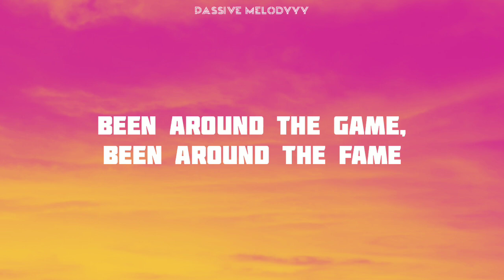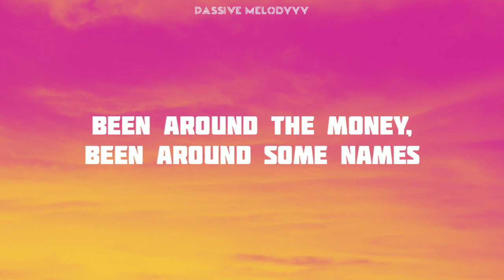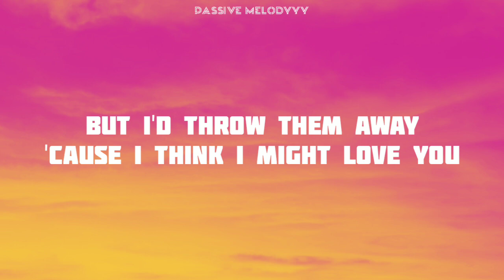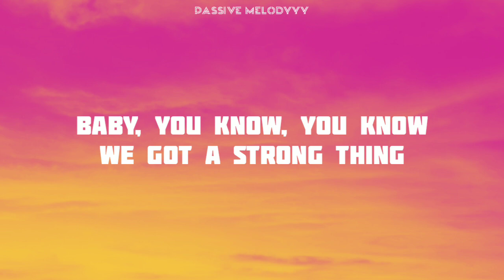Pitbull - Options Lyrics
•Lyrics
•Stephen Marley, let 'em know what time it is

We came here to party, we came here to dance
You know that you're my girl, damn right I'm your man
This night going too good, don't fall for the games
Or the he said, she said dumb shit

I got a whole lot of names and a whole lot of numbers
But I'd throw them away 'cause I think I might love you
Could be the Mary Jane or the spell that I'm under
But I know what this could be
Tearing up my history for you

I got, I got, I got, I got options
You the, you the, you the, you the top one
So baby, baby, if it ain't a problem
Can I get some of your love?

Been around the game, been around the fame

But the chico's still the same, some things never change
Here's a tip, show me your friends
I'll show you your future, keep the change
I've seen 'em come and go, I've seen 'em sell they souls
You my number one draft pick, baby, let's pick and roll
I always keep you up, up on a pedestal
Misery loves company, baby, don't sweat these hoes

They looking for the perfect man
They looking for the perfect life
They take some perfect pics
They want some perfect dick
But ain't nothing perfect, girl
No such thing as a perfect world
These broads try hard to be
Who they not and not who they are
Baby, you sweating what? Baby, you sweating who?
You talking 'bout such and such who tries to be you?
Man, you JFK, mami, you out your mind
Misery loves company, I'll tell you one more time

Baby, you know, you know we got a strong thing
So stop thinking 'bout the wrong things
You know, you know we got a strong thing